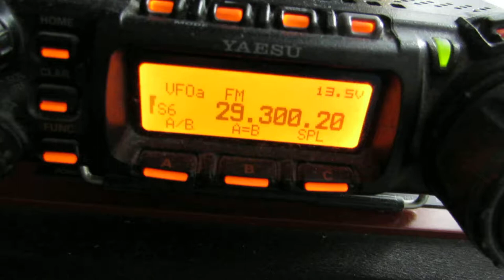RX Echolink 145.300 with new BPF 0,2dB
Test my new band pass filter with low loss 0,2dB on Echolink (70km from me) and LNA RW3AZ 0,6db/25dB